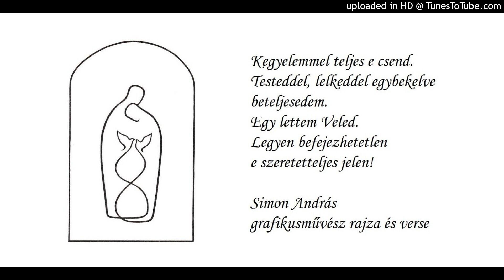Hogyan juthatunk el már a Földön az Isten-gyermekségre – 25. Isten tanításai - B. Dudde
Bertha Dudde közlései, Ander Zoltán színész felolvasásában.

Ennek a résznek tartalma:
759. Az élőlények szellemi feladata – Benső látás                                                                              0:00
5578/a. A szabad akaratról                                                                                                                           7:12
5578/b.   A szabad akaratról - folytatás                                                                                                    11:44
6515. Az Istengyermekség elérése – Kiérlelődési lehetőség                                                                16:07

Bertha Dudde (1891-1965) Liegnitzben, Sziléziában született hétgyermekes családba. Egyszerű varrónőként a „Mi, és hol van az igazság?” kérdésre kereste a választ. 1937. június 15-én kapta először a közléseket, amikből több mint kilenc ezer született meg földi élete során.
Németből fordította, és közreadta: G. Szieger Magda 1913 – 2001.